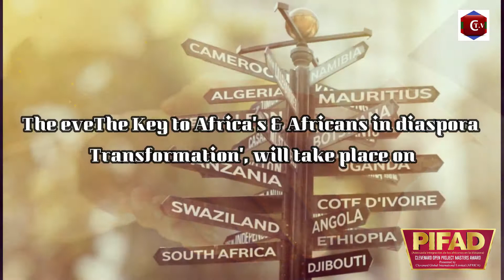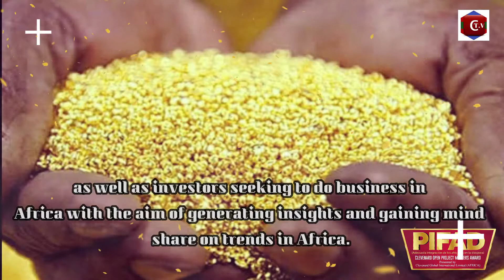The event, themed ‘Clevenard Open Project African Business Conference 2019 Palma Spain